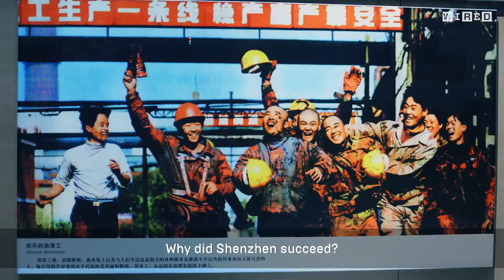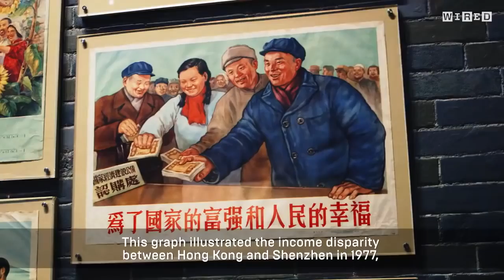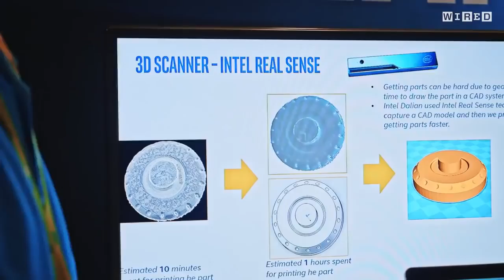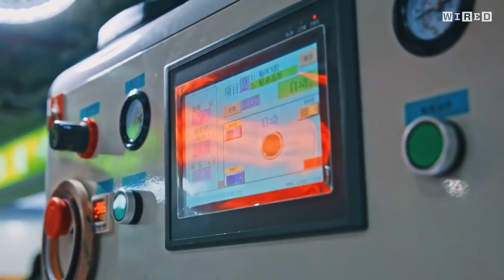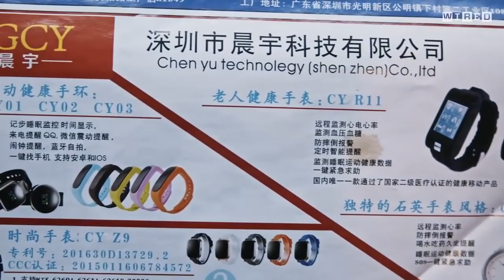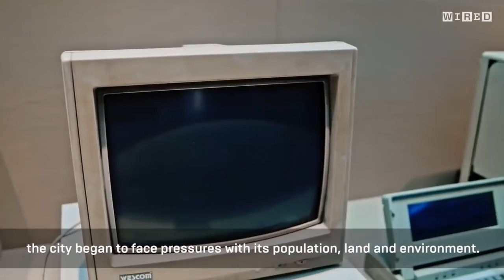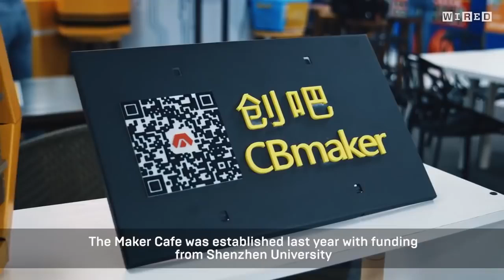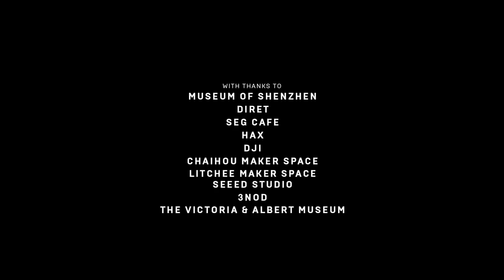Electronics Market in Shenzhen - Future Cities Documentary (Wired)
In Shenzhen, China lies the world’s greatest electronics market named Huaqiangbei, pronounced huá qiáng běi (sound byte of pronunciation). Huaqiangbei is a Maker’s dream. The market however is not foreigner friendly and requires some local knowledge to navigate.